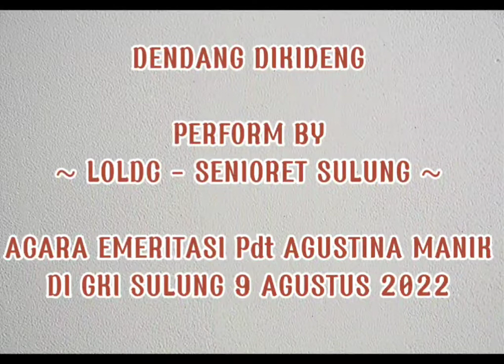Dendang Dikideng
Performed by
           LOLDC - Senioret Sulung
Acara emeritasi pdt Agustina manik
di gereja GKI Sulung - Selasa 9 Agustus '22